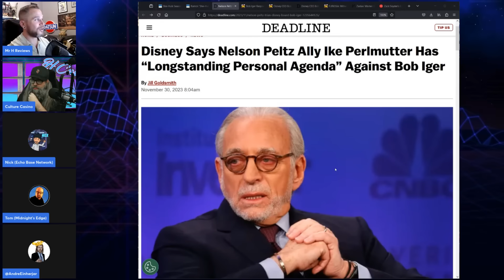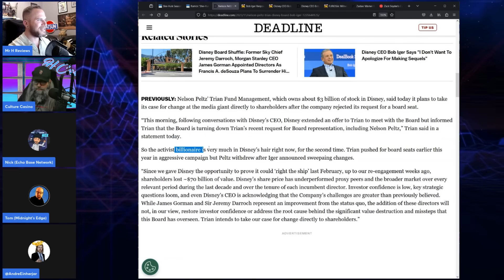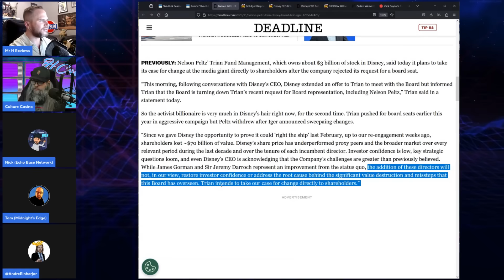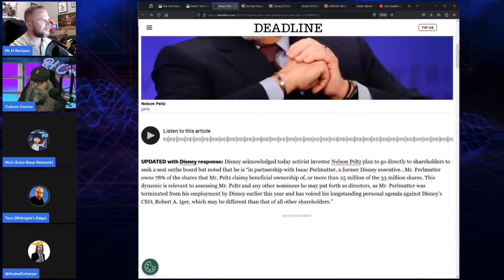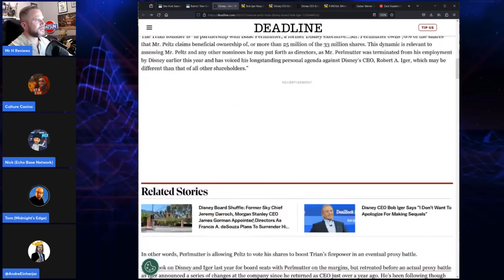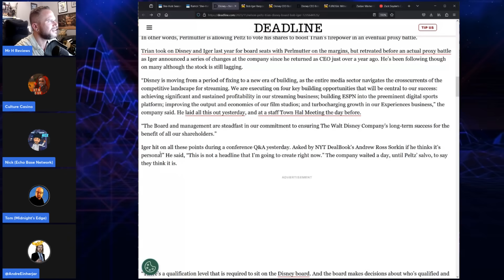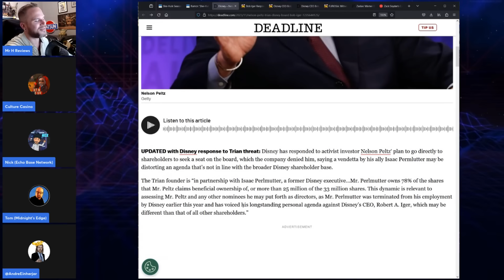BAD NEWS For Disney! Nelson Peltz Going DIRECT To Shareholders After Being Refused Board Seats